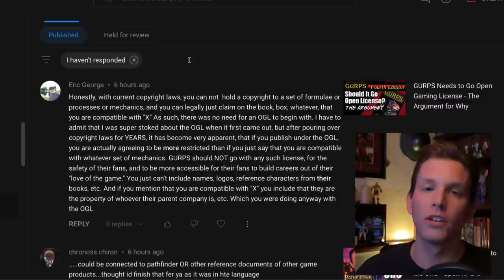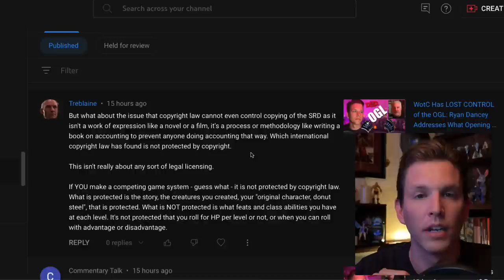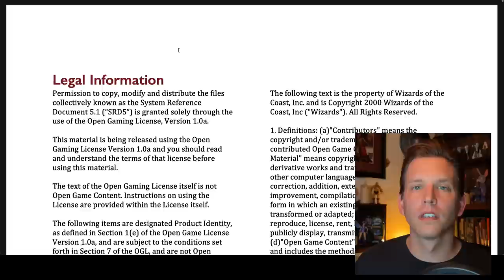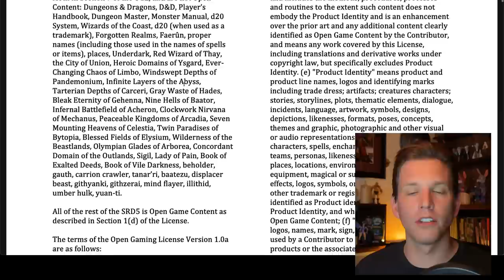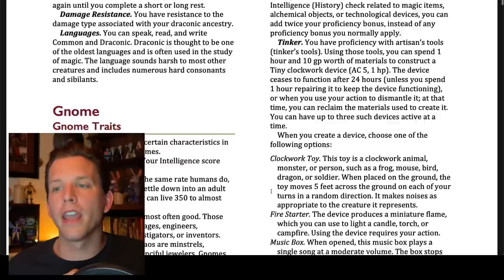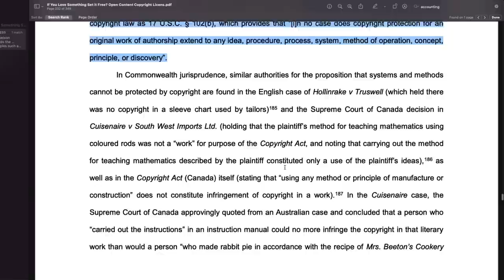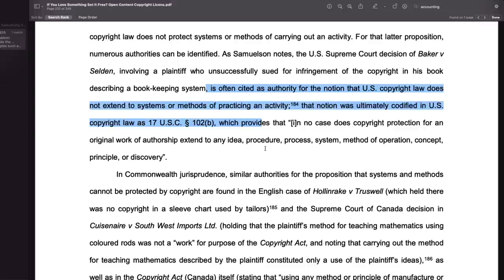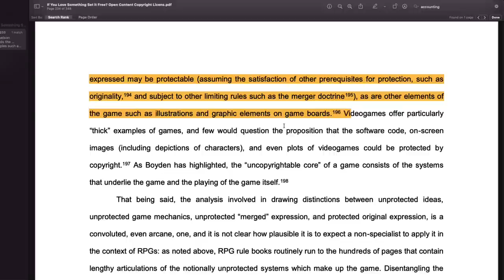WotC COPYRIGHTS DnD SRD: But Game Mechanics CANNOT Be Copyrighted! What are They Doing & Why? OGL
Several people have brought up in the comments that you don't need a license to use the Dungeons & Dragons (DnD) system reference document (SRD) because it is game mechanics and therefore not copyrightable. I believe this interpretation is incorrect. The SRD is copyrightable and is in fact copyright by Wizards of the Coast (WotC). Why? Let's dive in.

This is especially important given the Open Game License (OGL) controversy surrounding Dungeons & Dragons (DnD, D&D) and Wizards of the Coast (WotC).